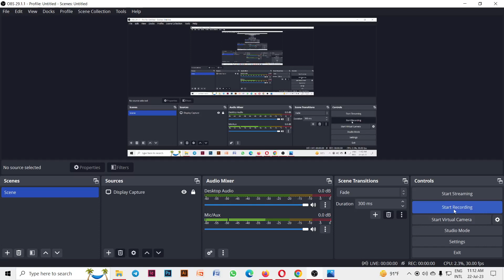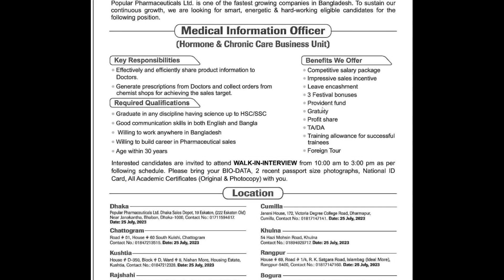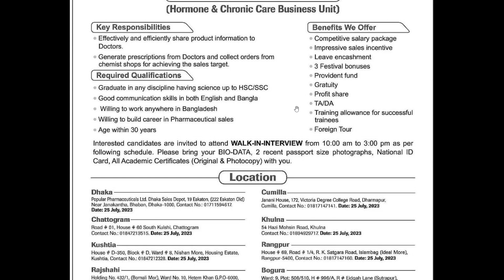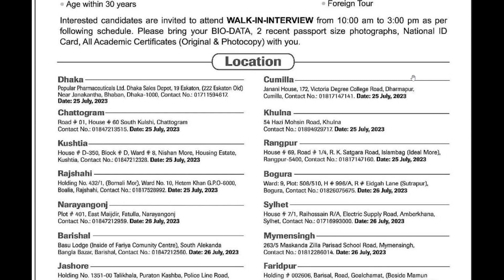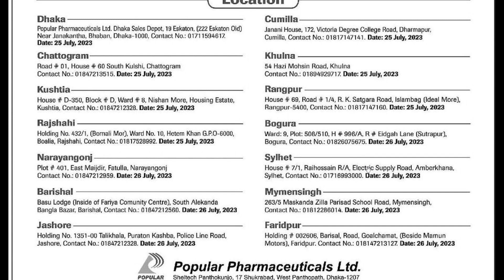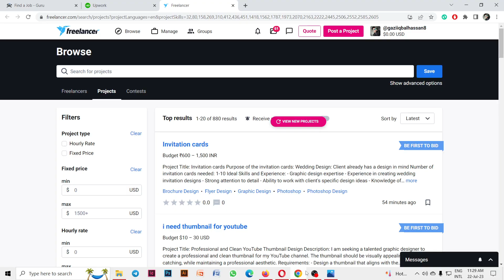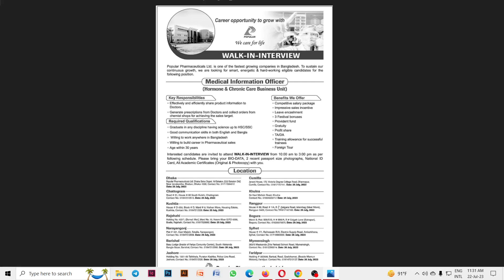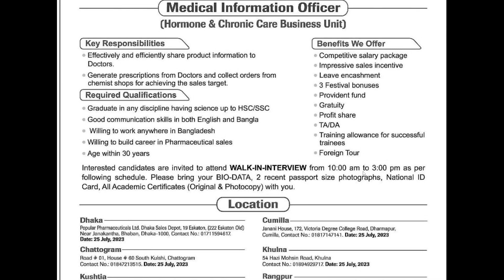পপুলার ফার্মা তে আবার ও নিয়োগ। Popular Pharma তে সরাসরি নিয়োগ। ঔষধ কোম্পানিতে চাকরির সার্কুলার।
পপুলার ফার্মা - Popular Pharma তে সরাসরি নিয়োগ। ঔষধ কোম্পানিতে চাকরির সার্কুলার। Walk in interview। রেনেটা ফার্মা/ Renata Pharma তে সরাসরি নিয়োগ। ঔষধ কোম্পানিতে চাকরির সার্কুলার। জব সার্কুলার। Pharma. Pharmaceutical job circular । মেডিকেল প্রমোশন অফিসার। ওষুধ কোম্পানিতে চাকরি। ওষুধ কোম্পানিতে নিয়োগ বিজ্ঞপ্তি। চাকরির সার্কুলার। জব সারকুলার। নিয়োগ বিজ্ঞপ্তি। জব। চাকরি। Job Circular. Medical promotion officer. sales officer. Pharmaceutical job circular. sales job. professional service officer. pso job.
ওষুধ কোম্পানিতে সরাসরি ইন্টারভিউ এ চাকরি।ওয়াক ইন ইন্টারভিউ। Walk in Interview at Everest Pharma 2023।